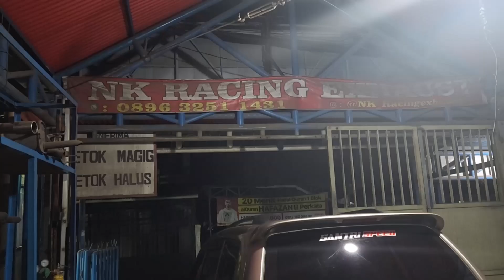KURANG GOKIL GIMANA LAGI GANTI KNALPOT AVANZA SUARA NGEBASS TENGAH MALEM INI PARAH NIH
GANTI KNALPOT AVANZA TENGAH MALE CUMA DI @nkracingknalpot5303
KLO MAU NANYA2 WA SAJA 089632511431